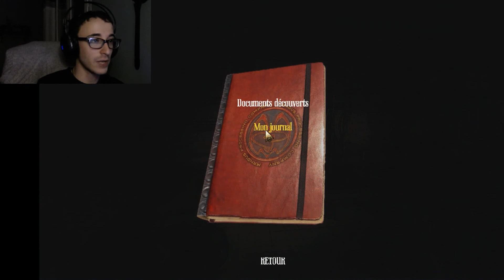Let's play Amnesia : A Machine for Pigs - LA SALLE D'EXPÉRIMENTATION... fr (part 6)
Hey, salut à tous, les amis ! :D
Après le sabotage, nous avons atterri dans un endroit encore plus accueillant... Des tests ont été fait ici, et pas sur des souris ! Il va falloir créer du composé X pour continuer, mais il faut trouver les ingrédients...
Enjoy ! :3